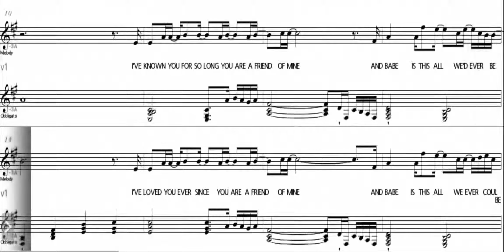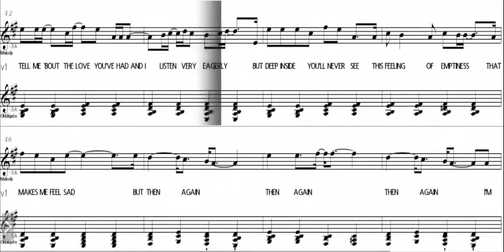Friend Of Mine Eb Alto Saxophone Sheet Music Play Along Back Track